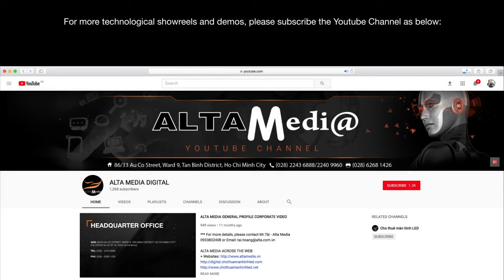[ALTA MEDIA] Automatic Transparent LED Display Sliding Door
An automatic transparent LED display sliding door is a kind of sliding door with a transparent and automatic LED display. This sliding door is capable of displaying images, videos, and information directly on the door surface while retaining the normal sliding and opening features. From a distance, this sliding door may look like a large television screen showing bright images, but when approached the sliding door will be activated to open. This can be used in many commercial and advertising applications where it is necessary to capture the attention of passersby and create a new spatial experience.